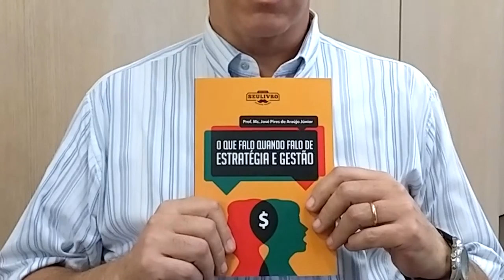Lançamento do livro: O que falo quando falo de estratégia e gestão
Dia 17/11/2016 o Professor Pires irá fazer uma noite de autógrafos no auditório da ABTG para lançar seu segundo livro. Teremos também, apresentação dos resultados dos trabalhos de atendimento e consultoria realizado com empresas pelos alunos do 6º semestre do curso superior de tecnologia gráfica.